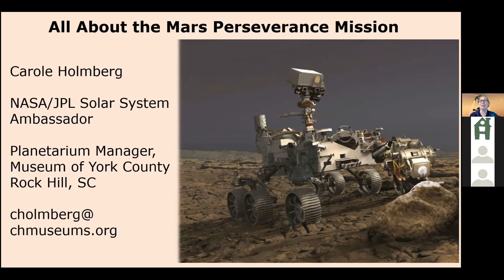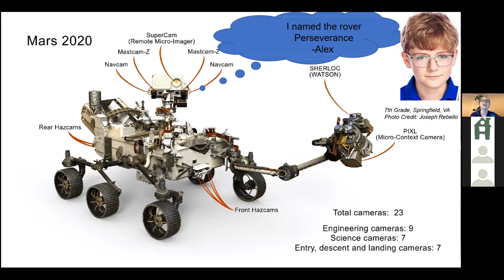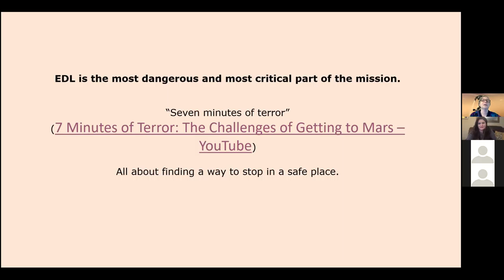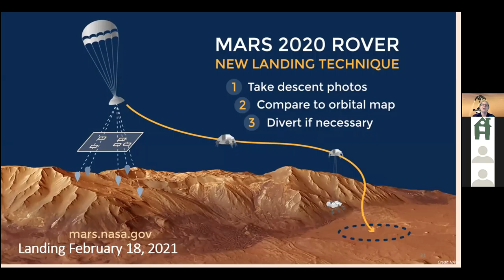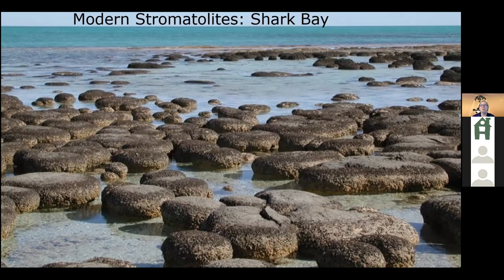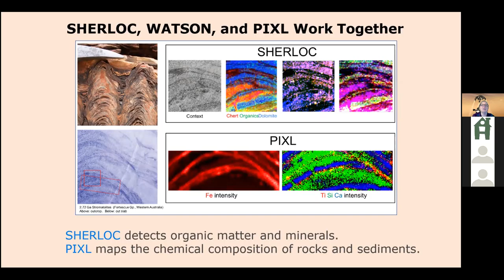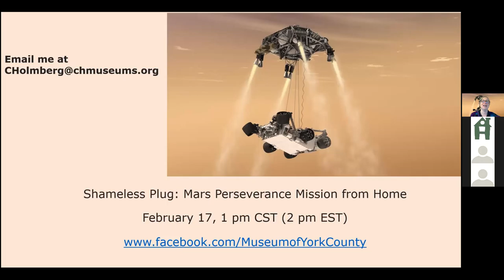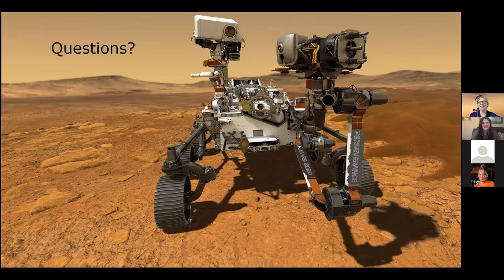All about the Mars Perseverance Mission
Part of the NASA @ My Library programming Tuesday, February 16, 2021: All About the Mars Perseverance Mission with Carole Holmberg.